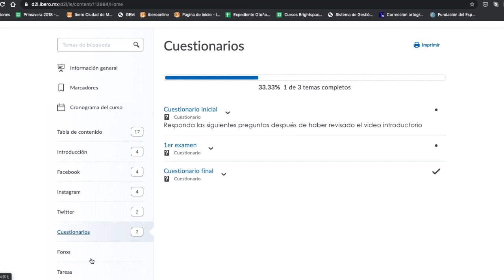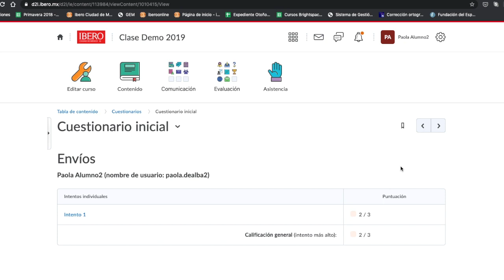Cómo contestar un examen